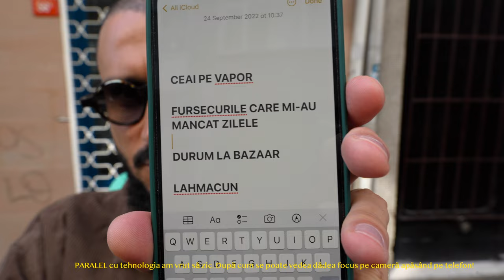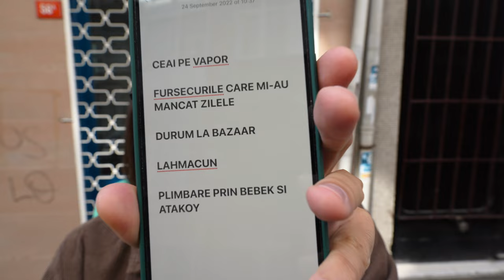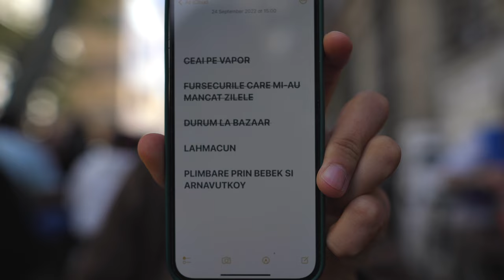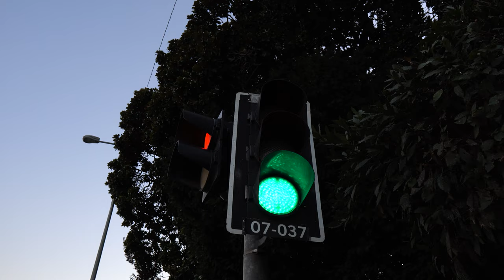Am PLECAT din Istanbul! Concluzii dupa un an petrecut in Turcia 🇹🇷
Astăzi supus la încercări, Istanbul rămâne “acasă”.

Nu puteam încheia această serie de vloguri decât cu orașul nostru de suflet, Istanbul. Înainte de a ne aventura în alte colțuri ale lumii, ne dorim să lăsăm aici, în online, câteva cuvinte de recunoștință pentru locul care ne-a fost casă pentru aproape un an.

Calm și agitat, tradițional și modern, aglomerat și pustiit, acest oraș al contrastelor ne-a oferit mai mult decât ne așteptam. În anul ce tocmai a trecut, ne-am propus să furăm mult de la localnici și am făcut-o fără părere de rău.

Am furat niște “poftă de viață”. Nu de puține ori ne-am surprins “căscând ochii” la felul în care trec după-amiezile pe malul mării Marmara:

Trec lin, cu apusuri multicolore însoțite de râsete pe fundal.
Trec cu familii strânse la un ceai turcesc și cu plimbări “desculțe” prin iarbă.
Trec cu sunete de pescăruși și cu cântec de valuri.
Trec cu acorduri de chitară și cu miros de castane coapte.

Ce-i drept însă, nu de puține ori acest scenariu de poveste a fost tulburat. Atunci când vine vorba despre simț civic, poporul turc nu stă “la locul lui” iar conflictele și abuzul de putere nu sunt tolerate prea des. Cel puțin nu în văzul lumii. Am învățat și despre asta puțin…

De furat, am mai furat și ceva tabieturi: un ceai turcesc băut în tihnă la momentul potrivit poate face minuni. De baclavale nici nu mai vorbim…Istanbul ne-a învățat că viața aia frumoasă se află de cele mai multe ori sub nasul tău și că nu este nevoie decât să te bucuri de ea, așa simplă și frumoasă cum este.

Locațiii:

Mic-dejun la "Simitçi İbo": Rasimpaşa, Karakolhane Cd. No:43a, 34716 Kadıköy/İstanbul, Turkey (Mic-dejun)
Cafea și table la "La Porte Cafe": Caferağa, Miralay Nazım Sk. No:15, 34710 Kadıköy/İstanbul, Turkey (Cafea
Dürüm la "Dürümcü Mustafa": Mollafenari, Vezirhan Cd. No:53, 34120 Fatih/İstanbul, Turkey
Sütlaç la "Taşkın köfte": Bebek, Vezirköşk Sk. 70/A, 34342 Beşiktaş/İstanbul, Turkey

Dacă vă place conținutul acestui canal vă puteți abona GRATUIT și dacă v-a plăcut acest vlog nu uitați că un LIKE ne-ar ajuta tare mult!

Așteptăm curiozitățile și sugestiile voastre în comentarii iar până la următorul vlog ne puteți urmări în timp real pe rețelele de socializare, Facebook și Instagram:

Pe curând! 💙